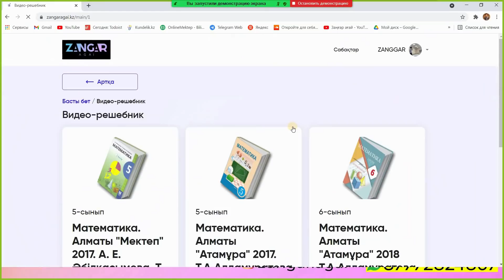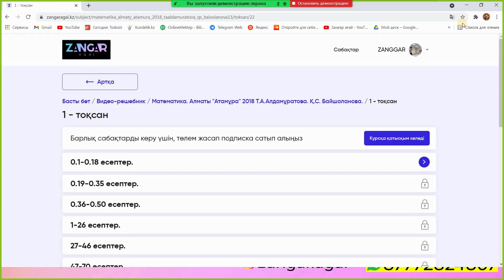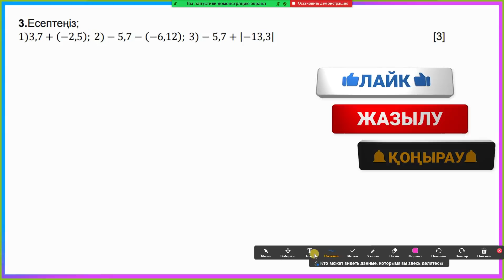МАТЕМАТИКА 6-СЫНЫП БЖБ|СОР-2. 1-ТОҚСАН.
6-СЫНЫП МАТЕМАТИКА БЖБ/СОР ЖАУАБЫ КОНКУРС🔥🔥

2) КАНАЛҒА ЖАЗЫЛУ
3) КОММЕНТ ЖАЗУ ✔️
4) КАНАЛҒА ЖАЗЫЛУ ✔️
5) ВИДЕОМЕН БӨЛІСУ ✔️

📌Осы шарттарды орындаған бір көрерменіме БЖБ-ға көмектесемін.

✊🏻Бақылау жұмысында сәттілік!